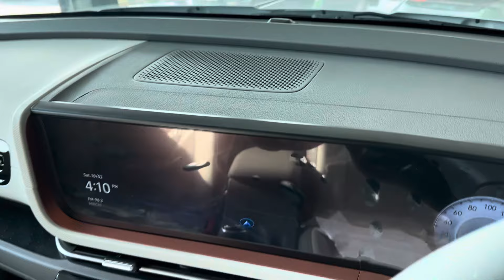New Hyundai Creta SX optional 2024 Model Review | Hyundai Creta Facelift 2024 | creta top model 2024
Special Thanks✌️
Navjivan Hyundai
Grid Road, N.H. No.48, Kabilpore, Navsari
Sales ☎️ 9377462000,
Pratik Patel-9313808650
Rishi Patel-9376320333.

Topic Cover -
creta 2024
creta sx optional
hyundai creta facelift 2024
new creta
hyundai creta
creta sx 2024
creta s 2024
creta facelift
creta car
new hyundai creta 2024
creta s optional 2024
creta sx
creta 2024 base model
creta modified